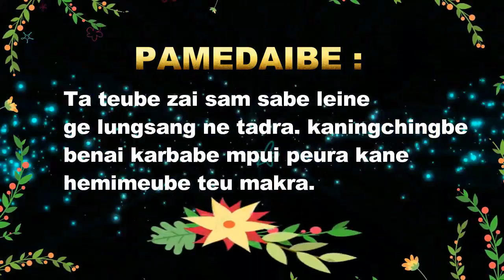Some significant objectives of Heraka in jeme slides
Some significant objective in jeme dailac slide show.